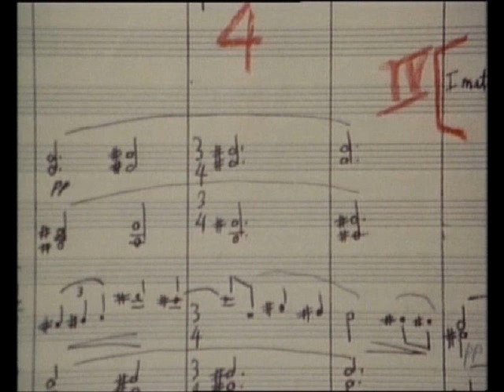Bernard Herrmann "Music for the movies" en imágenes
Música: "For the Fallen (A Berceuse) & Currier and Ives- Gallop - The whip (Allegro)"